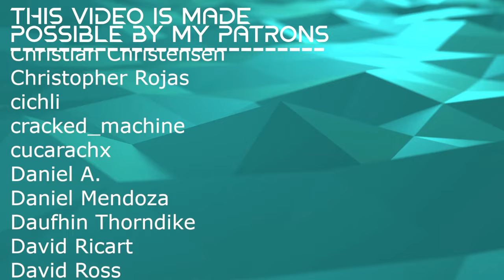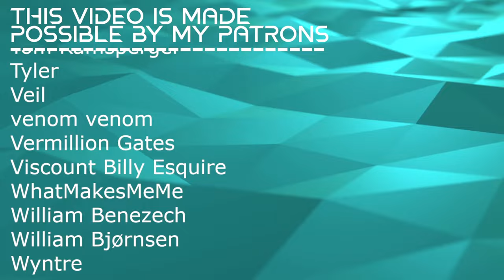BEAUTIFUL GENRE MASH-UPS // Lynn Adib - Daw | لين أديب ـ ضو // Composer Reaction & Analysis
Bryan reacts to and talks about his thoughts on Lynn Adib - Daw | لين أديب ـ ضو

00:00 Intro
00:50 Reaction
06:36 Analysis: Many Influences
11:53 Analysis: Wild Accordion Performance
16:07 Analysis: Solo and Structure
23:26 Analysis: Lyrical Dive
26:51 Outro